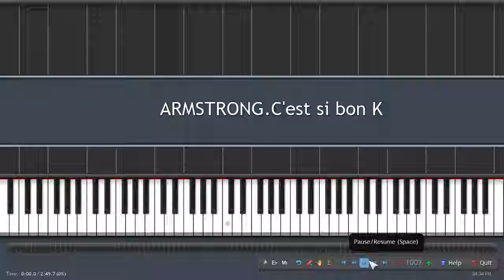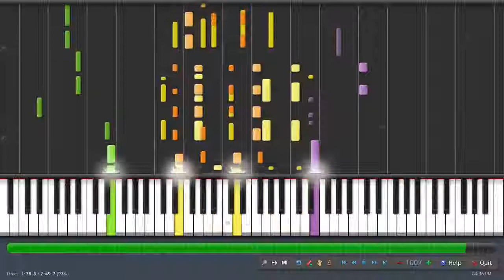Louis Armstrong - C'est Si Bon MIDI Synthesia Piano Tutorial